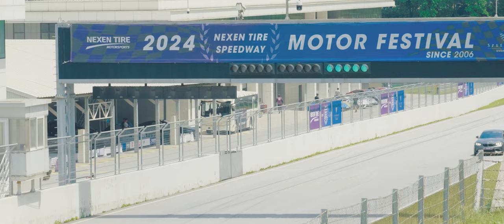넥센타이어 스피드웨이 모터페스티벌 2R 서킷 주행컷 ( nexentire speedway motorfestival )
2024 넥센타이어 스피드웨이 모터페스티벌 2R
에버랜드 스피드웨이에서 열리는 넥센 행사의
트랙주행컷 일부 편집영상입니다.

별도의 편집없이 촬영순으로 짧게 주행컷 남겨봤습니다.